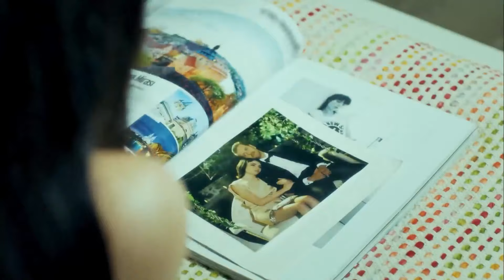Cansu'nun En Sevilen Sahneleri #8 - Yüksek Sosyete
Cansu ve Kerem, öpüştü. BENİM HİKAYEMİN PRENSESİ

Oyuncu Kadrosu:
Cansu: Hazar Ergüçlü
Kerem: Engin Öztürk
Ece: Meriç Aral
Mert: Ozan Dolunay
Süreyya: Zuhal Olcay
Metin: Hakkı Ergök
Bedia: Aliye Uzunatağan
Yılmaz: Taner Barlas
Ayşen: Hülya Gülşen Irmak
Işıl: Ceyda Tepeliler
Begüm: Gülşah Çomoğlu
Can: Özgün Çoban
Ercan: Yasin Çam
Şirin: Aybike Turan

Yapım: Bi Yapım
Yönetmen: Metin Balekoğlu
Senaryo: Yazı Odası